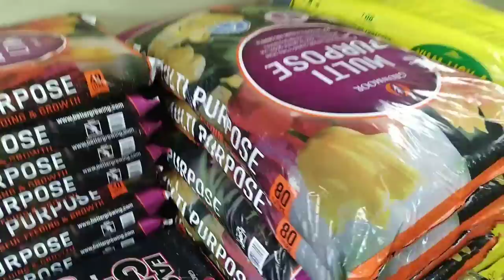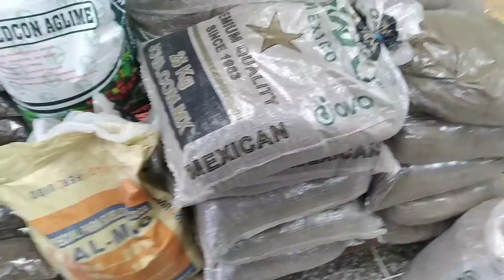Mixing your own potting soil, walk tru a garden and clothing store and potting your seedlings 🌱 😀